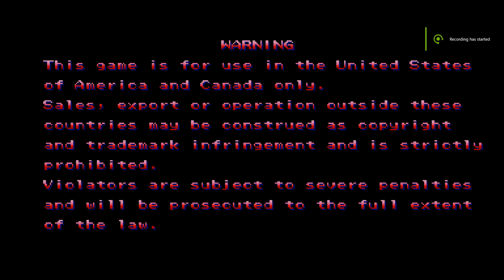Captain Commando, Gambit